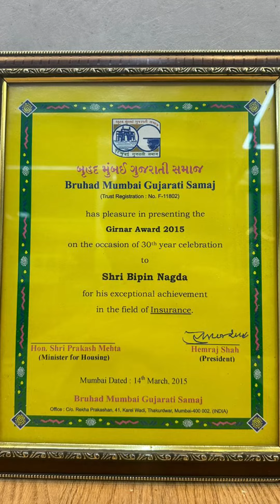50 Years Journey Part-5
I can’t believe 50 years have passed, and here I am, all because of your love, smiles, and support. If you stay with me, we can go on for another 100 years.

These journey videos are close to my heart as I have shared all the incidents and turning points that made me who I am.

I hope you’ll watch the whole series.